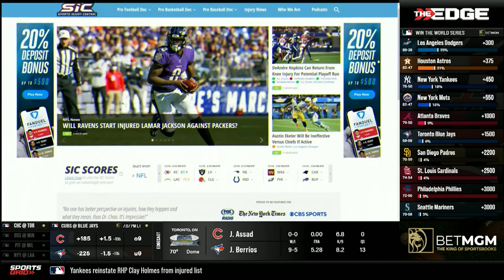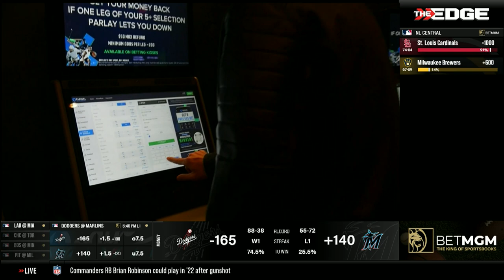Astros, Verlander, Brian Robinson, 8/29/22 | Ferrall Coast To Coast Hour 3